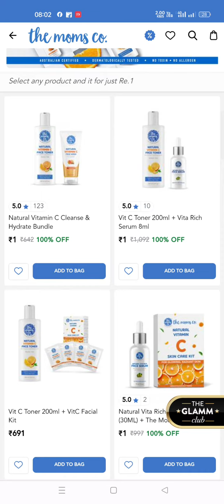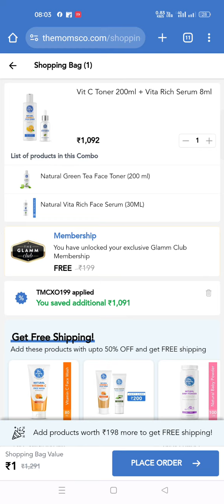free shopping fast grab offer